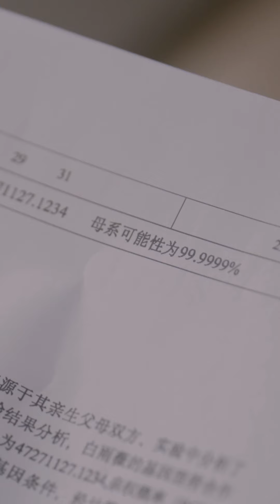【真假媽咪】第40-60集：一個女人的騙局，被藏起來的女主角，五年後帶娃回歸，被帶入坑中的男主角是否能分辨真假女主角，昔日的龍鳳胎，卻有兩個媽咪#drama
1080P無水印原片已經發布

劇情簡介：
一個女人的騙局，被藏起來的女主角，五年後帶娃回歸，被帶入坑中的男主角是否能分辨真假女主角，昔日的龍鳳胎，卻有兩個媽咪，而這兩個孩子究竟是一個人的還是兩個人的，感情是否能戰勝騙局，而男主角又是否可以在兩個女人之間抉擇出真正屬於他的幸福。

劇名：《真假媽咪》
總集數：80集 目前80集已經完本寫完
版權情況：已做版權登記
片長：1-2分鐘1集